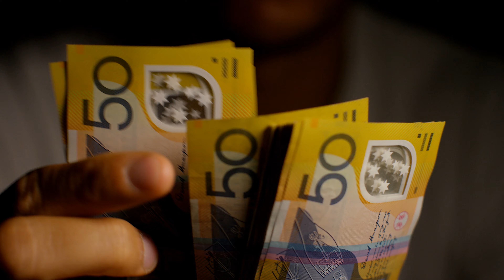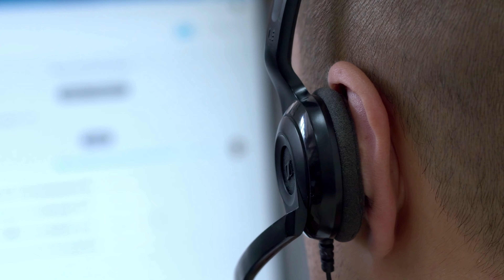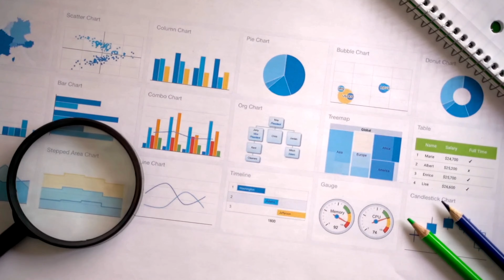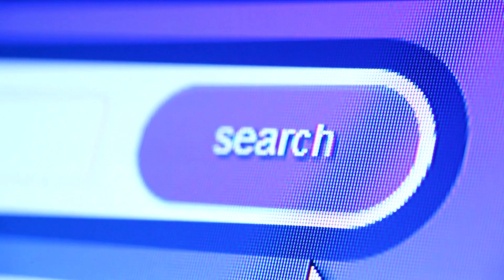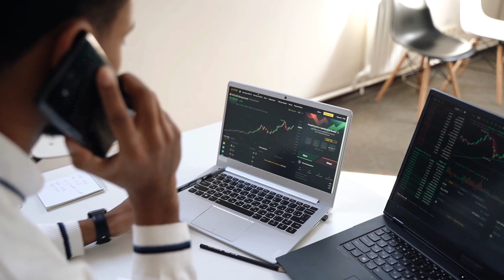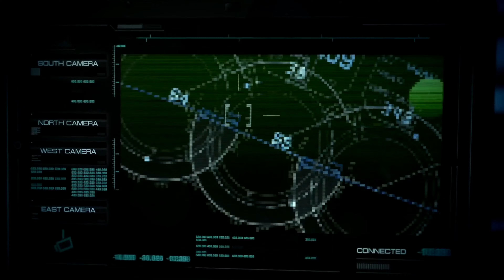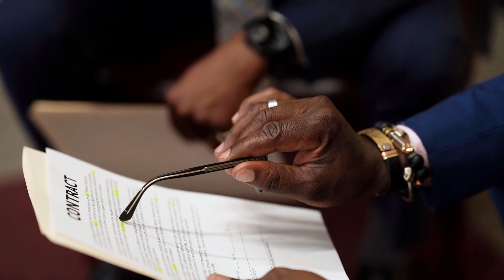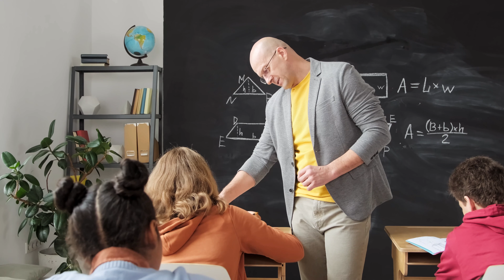Strategien der Betrüger und effektive Gegenmaßnahmen - Infovideo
In diesem Video analysieren wir die aktuellen Herausforderungen und Schwächen der Google-Suche. Wir nehmen uns spezifische Probleme vor, wie eingefrorene Bilder und irrelevante Werbung, und untersuchen Faktoren wie Veränderungen im Internet, den Einfluss von Social Media, Suchmaschinenoptimierung (SEO) und die Rolle künstlicher Intelligenz.

Erfahre mehr über die Entwicklung der Internet-Suchlandschaft und ihre Auswirkungen auf die dominierende Rolle von Google. Entdecke, warum alternative Suchmaschinen und neue Ansätze dazu führen könnten, dass die Google-Suche schrittweise an Relevanz verliert.

Bleibe informiert über die aktuellen Trends in der Internetrecherche und die Integration von künstlicher Intelligenz. Wirf einen Blick auf die Herausforderungen für Google und die potenziellen Veränderungen in der Art und Weise, wie wir in Zukunft nach Informationen suchen werden.